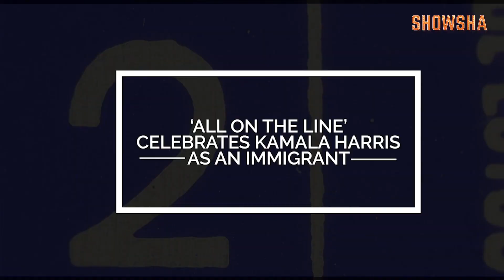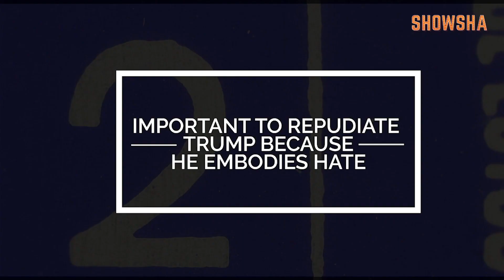Andres Useche's ‘All On The Line’ Featuring KC Balasarangan Celebrates Joe Biden, Kamala Harris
Ahead of Joe Biden and Kamala Harris inauguration day, CNN-News18's Divya Pal spoke to filmmaker and songwriter  Andres Useche about his song 'All On The Line'. He collaborated on the Indian version with Indian music director KC Balasarangan. Both Andres and Balasarangan talk about the Indian version of the song, what message it carries and why things will change for better, courtesy Joe Biden & Kamala Harris.